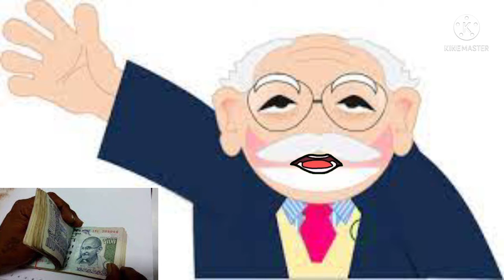जिम्मेदार कौन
एक राजा की परिवर्तन होने से दुनिया में क्या प्रभाव पड़ता है इस कहानी कहानी है सिर्फ राजा ही जिम्मेदार नहीं होता है हमारी परिवर्तन का हम खुद भी जिम्मेदार होते हैं इसीलिए हमेशा यह ध्यान देना चाहिए कि हम कैसे जीवन व्यतीत करें अपना जीवन को किस तरह सुधार किया जा सकता है ऐसी एक कहानी यह कहानी एक किताब से लाया गया है और इस किताब को आप ही पढ़ सकते हैंp